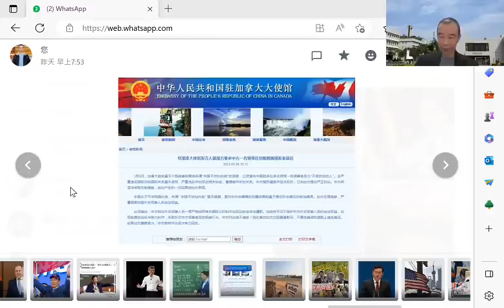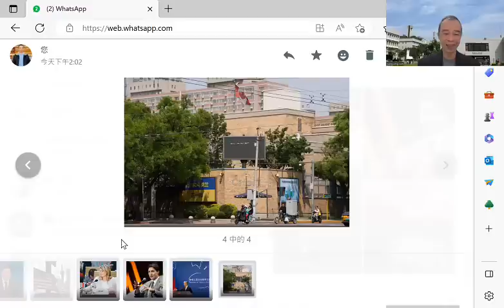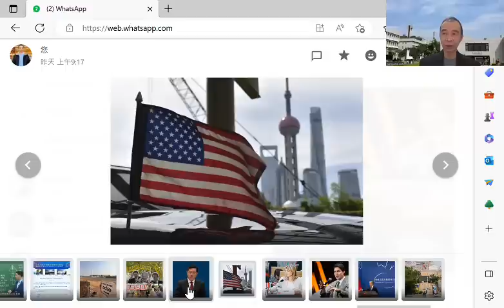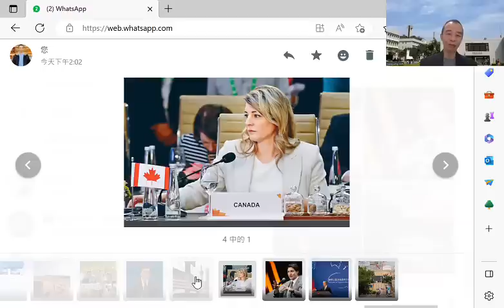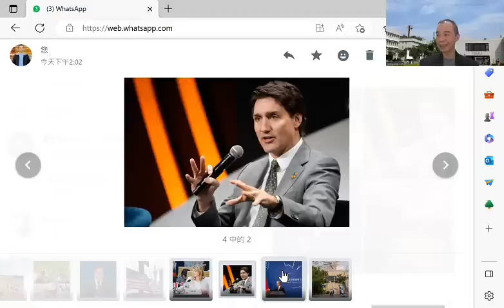【時事評論】中加兩國日內爆發外交閃電戰，互相驅逐對方使館人員，加拿大是一個什麼樣的國家？我們需要慣著它嗎？23年5月10日